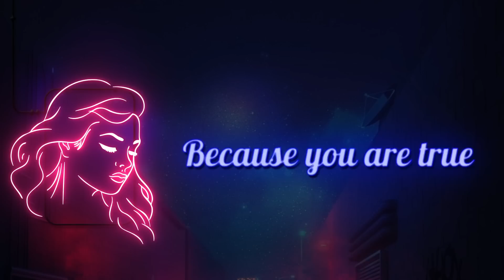Feel Alive - KingSurendra & Megan Evans (Official Lyrical Video)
*FLASH WARNING*

This is a collaborative song with myself and a very talented artist, Megan Evans. The song is called “Feel Alive”. It’s about powering through tough times and coming out on the other side stronger with the sense of being free and feeling alive. Let me know what you guys think!

I hope you can all vibe to this song as much as I do when I listen to it! And as always, all comments and feedback are truly appreciated! 😁